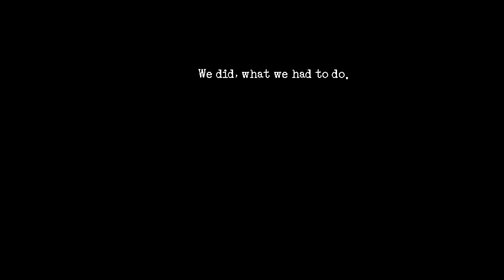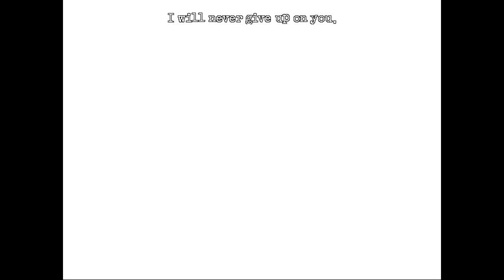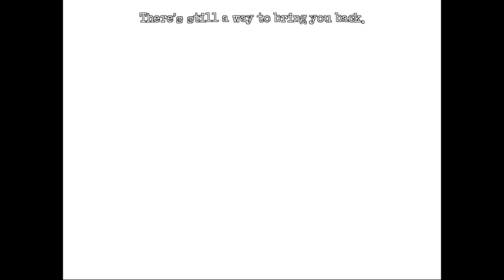DOWNFALL Remake #6 - ФИНАЛ (Impossible)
Прохождение игры DOWNFALL Remake